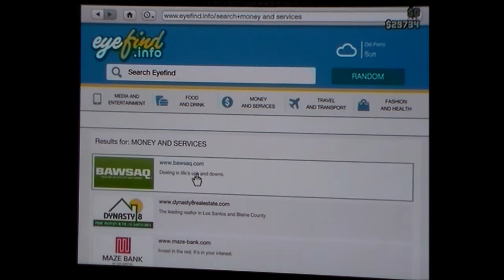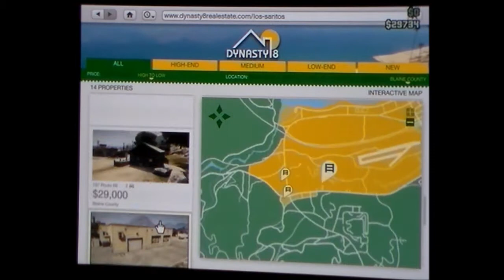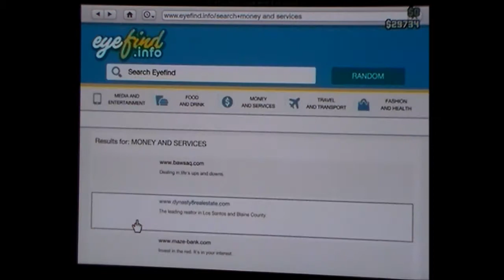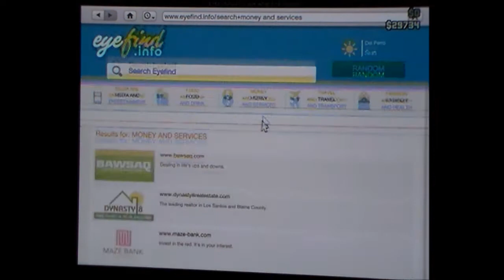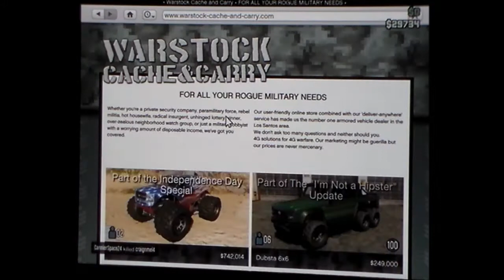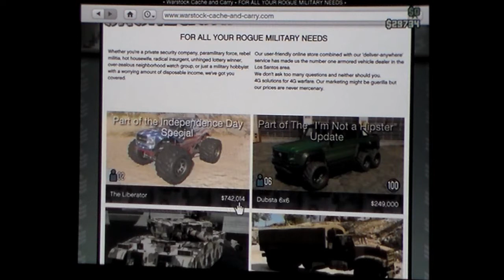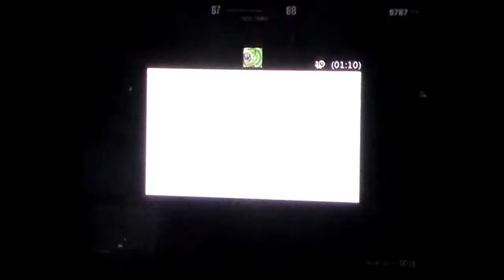Gta 5 episode 8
Today I look at the new 'independence day' DLC and test out some new weapons on unsuspecting players